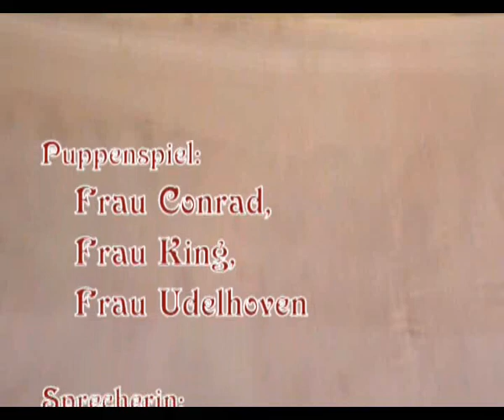Frau Holle im Waldorfkindergarten Trier - Mother Hulda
Ein Puppenspiel zum Adventsbasar 2007 von Waldorfschule und Waldorfkindergarten Trier
Waldorf trier schule school kindergarten